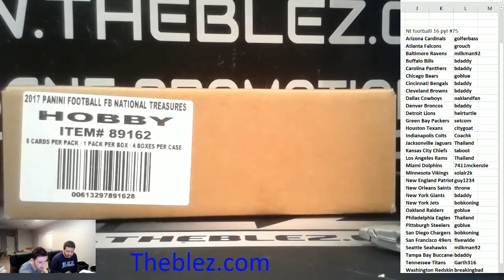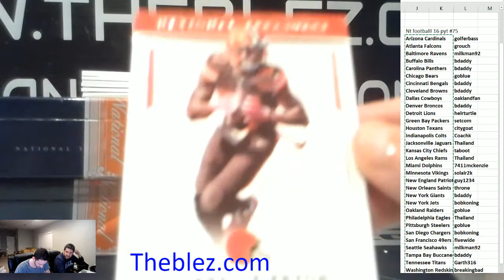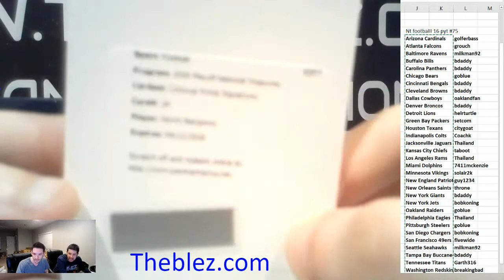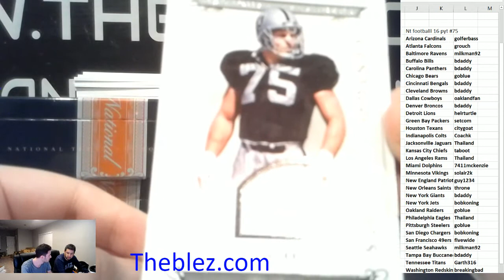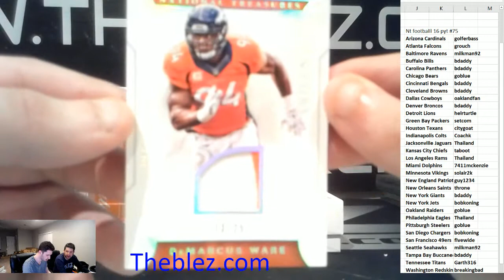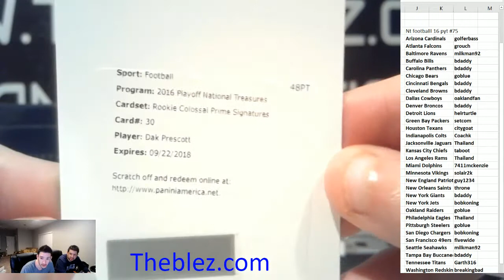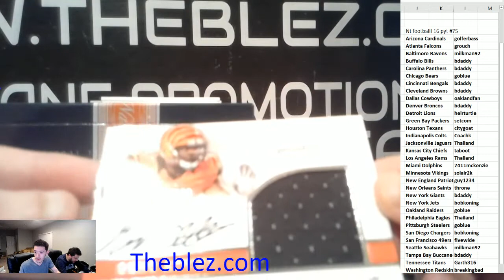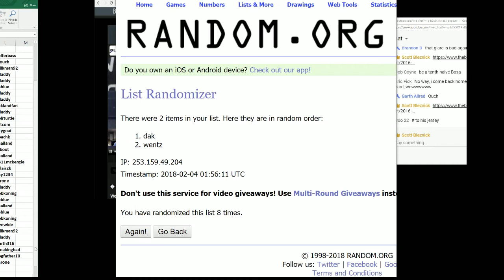2016 Panini National Treasures Football PYT #75